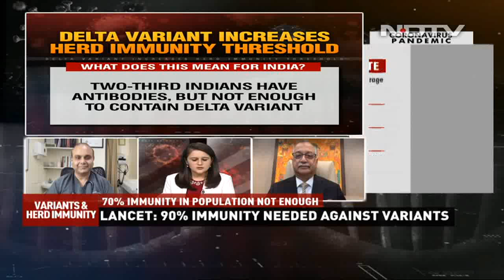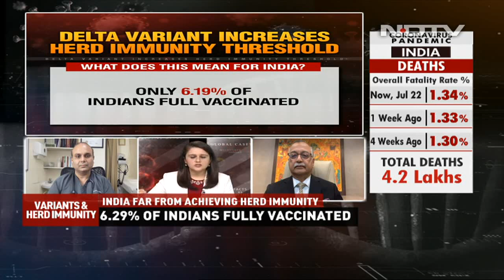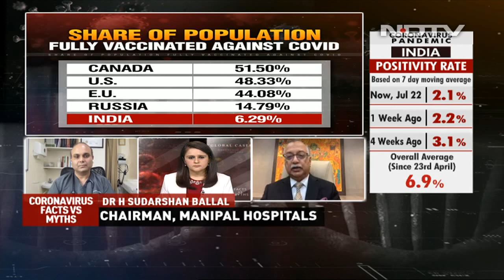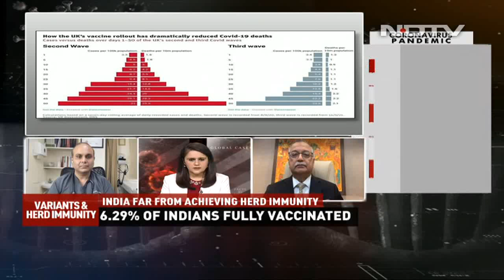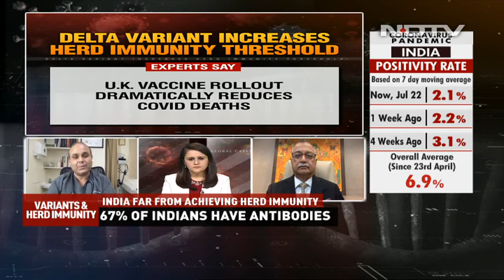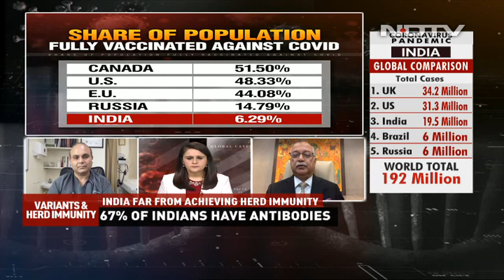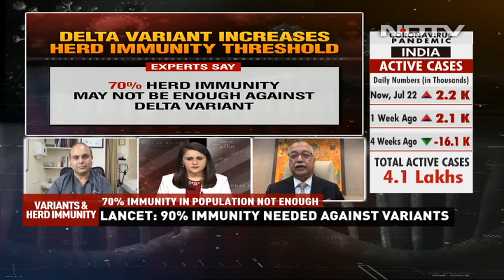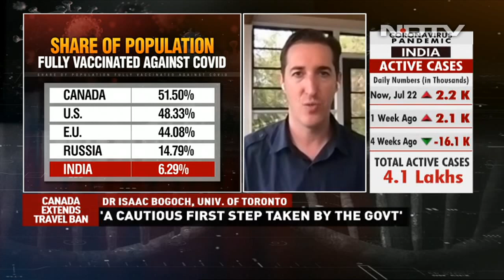70% Immunity In Population Not Enough To Check Delta Spread: Study | Coronavirus: Facts vs Myths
Experts now say that even 70 per cent immunity in the population isn't high enough to resist the spread of the Delta variant. A recent study in The Lancet says, "With the elevated transmissibility of circulating variants, vaccination coverages as high as 90% in adults might be necessary to fully relax control measures towards the end of 2021." How does this revelation in the context of the US change the strategy for India?